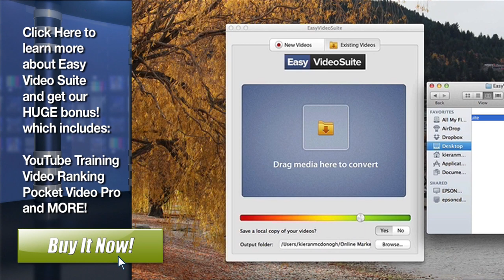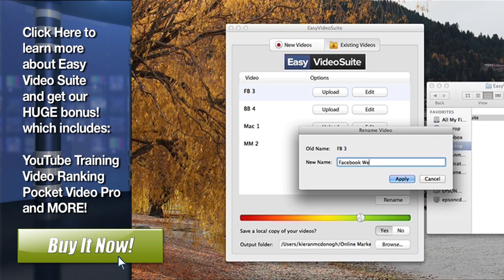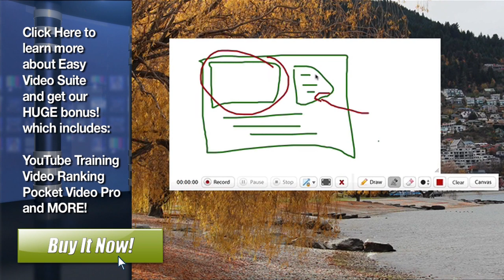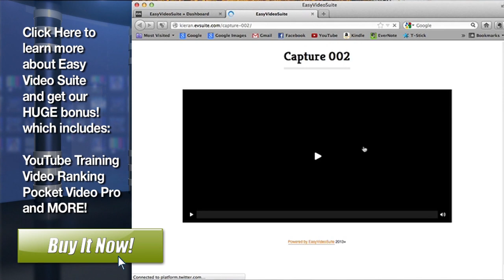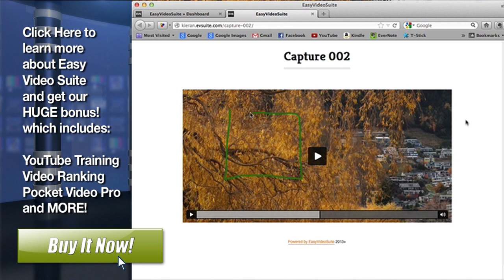Easy Video Suite Demo & Walkthrough - Using the Features in Easy Video Suite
In this video, you will see the Easy Video Suite demo of the desktop app and how it can process your videos for a variety of devices.  You will learn how to set quality, as well as how to do simple video edits as well.  It also shows you how to record videos through your webcam or through screen capture.  You will also learn how the annotation and JustDraw drawing features work as well.

For the Launch of Easy Video Suite, we have put together a HUGE bonus!

Easy Video Suite Bonus #1
YouTube Market Crusher - The YouTube training course that teaches you all about setting up and using YouTube to grow your business

Easy Video Suite Bonus #2
YouTube Ranking Machine - The course that teaches you how to rank videos onto page 1 of Google

Easy Video Suite Bonus #3
YouTube Traffic - A video course that teaches you how to set up ad banners on your videos that will drive traffic to your offers... for FREE!

Easy Video Suite Bonus #4
The Pocket Video Producer Kit - A kit that includes a tripod mount for your iPhone or other smartphone, a lapel microphone that works with your iPhone or other smartphone without the need for expensive adapters and a 3-in-1 iPhone lens kit that gives you a Macro, wide-angle and fisheye lens in one easy to use snap on package.

Easy Video Suite Bonus #5

Easy Video Suite Bonus #6
A HUGE graphics collection that can be used to enhance your videos and websites.  Graphics include buttons, backgrounds, icons, banners and much more!

Easy Video Suite Bonus #7
A collection of animated backgrounds for use in your videos or in Keynote/Powerpoint presentations.

PLUS admission to our private video marketing Facebook page!

So check out Easy Video Suite now!

Easy Video Suite Demo